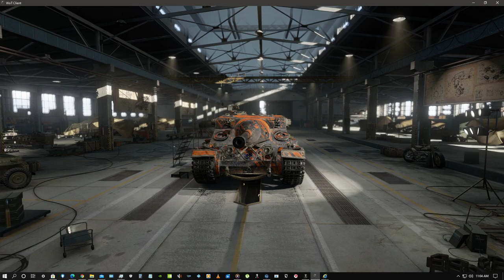Turtle MkI Garage walk Around NA World of Tanks 2020 11 06 11 01 40 14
And the Zombie Squad I have Operating it. lol